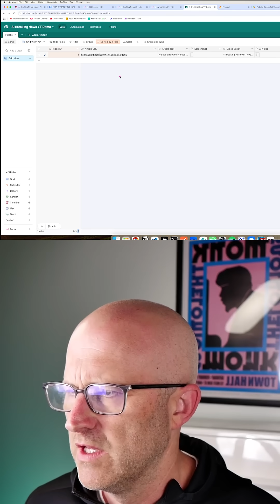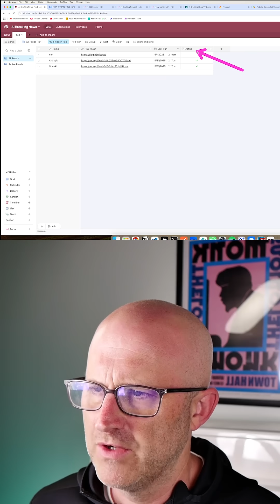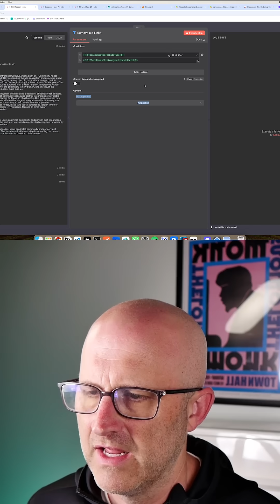How I Automate AI Videos from Live News Articles Daily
If you're trying to automate content from breaking news articles, this is the part most people ignore: feed ingestion.
This system checks multiple RSS feeds on a schedule, filters out old posts using a timestamp, and only grabs new content. That way, you're not recreating the same video twice.
Each new article triggers a complete content pipeline—screenshot, script, AI avatar video, captions, final render. Fully automated from source to post.
This is how you scale content around time-sensitive data without wasting compute or repeating work.